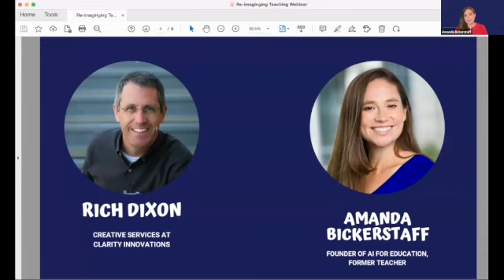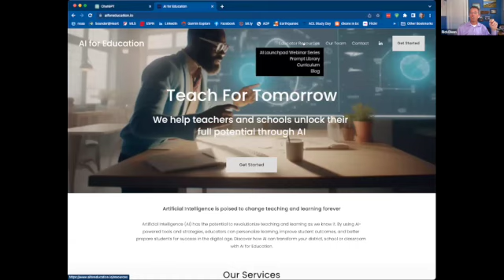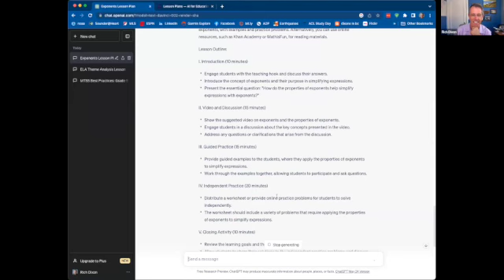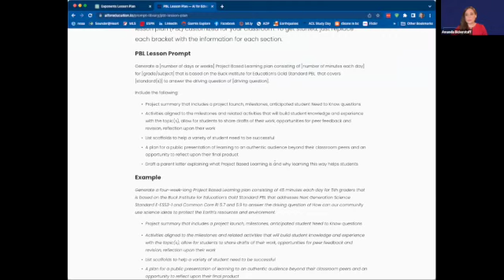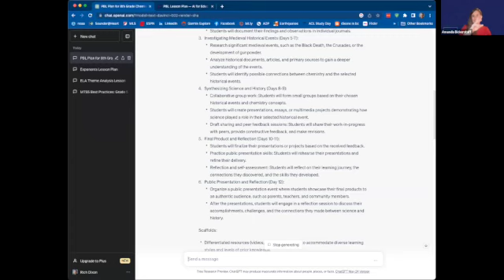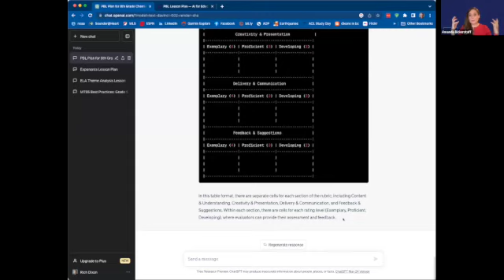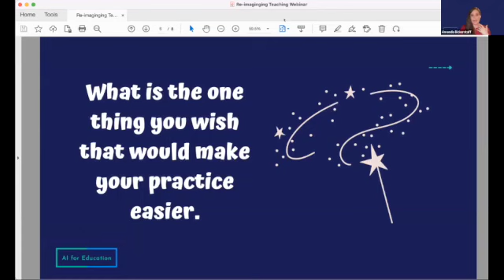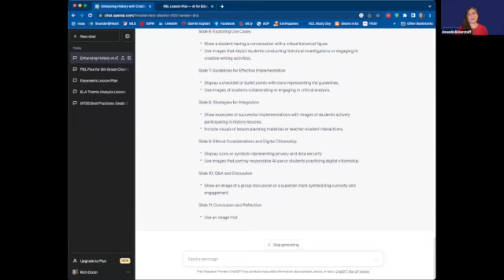Re-imagining Teaching with AI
Watch Amanda Bickerstaff, the Founder of AI for Education, and Rich Dixon, an expert in pedagogy and curriculum design at Clarity Innovations, as they share practical strategies to use ChatGPT to transform teaching today and discuss how AI will reshape teaching for the future.